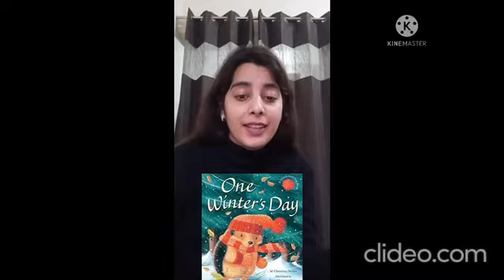Story - One Winter's Day